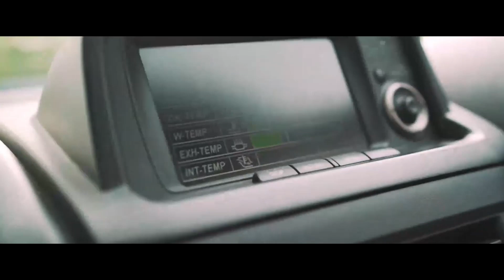NISSAN SKYLINE COMPILATION! | NOEQUAL.CO FEATURE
channel for more upcoming content!